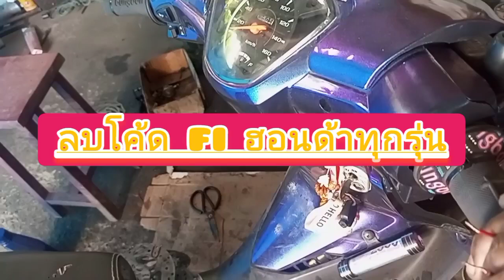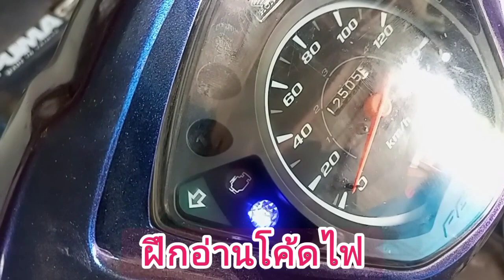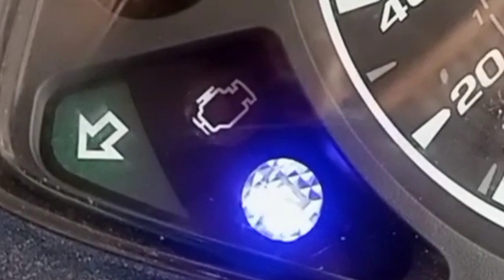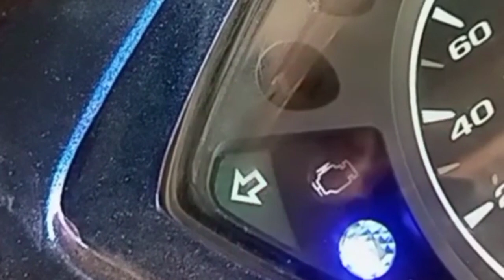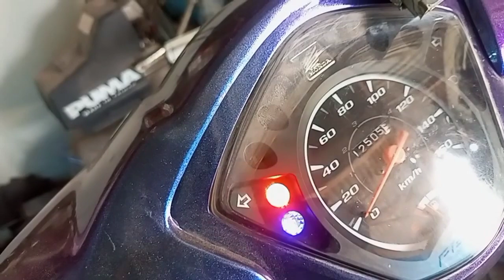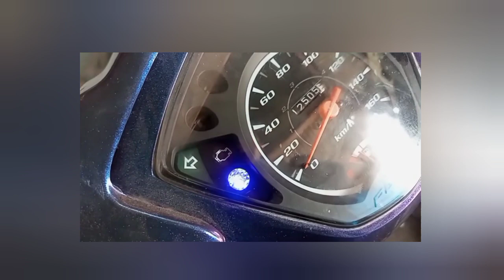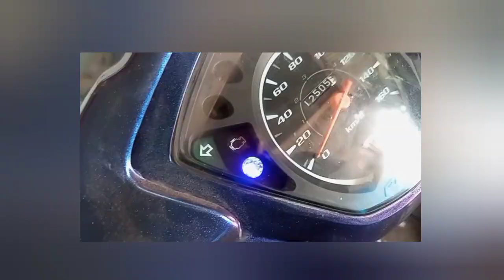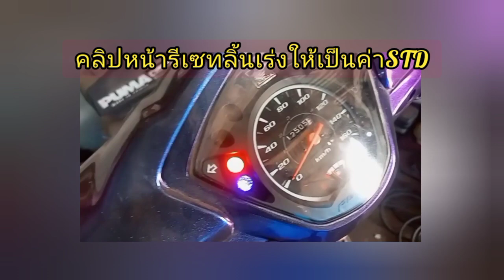รถเร่งไม่ขึ้นสตาร์ทไม่ติดไฟfiไม่โชว์มีวิธีเรียกดูโค้ดfiฮอนด้าง่ายๆ ลบโค้ดไฟ1/3